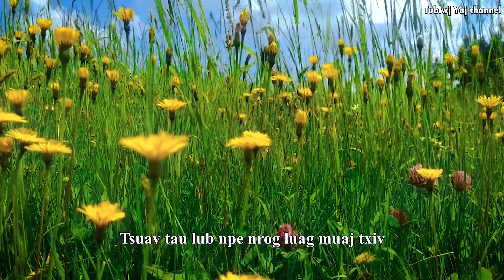Tau Txiv Siab Tsis Loj - Yanis Tsab 2024